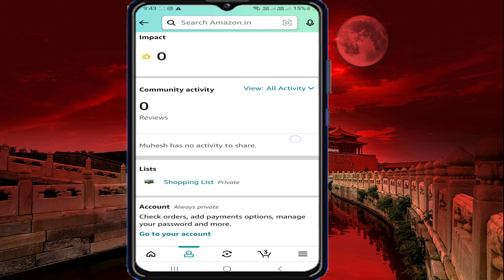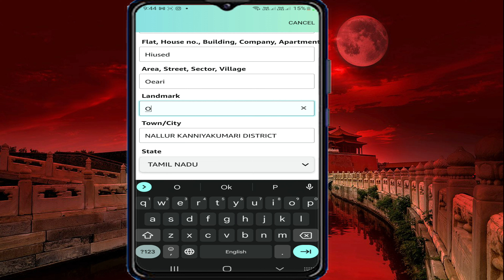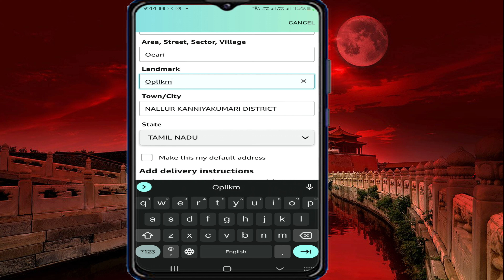How To Add New Address in Amazon Tamil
This Video Explained How To Add New Address in Amazon